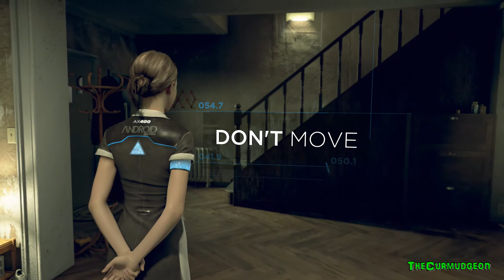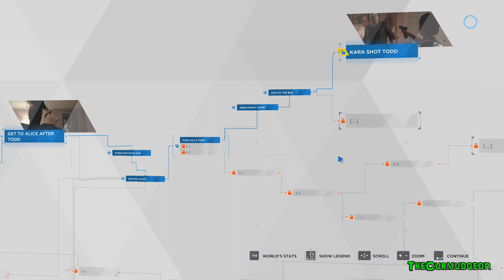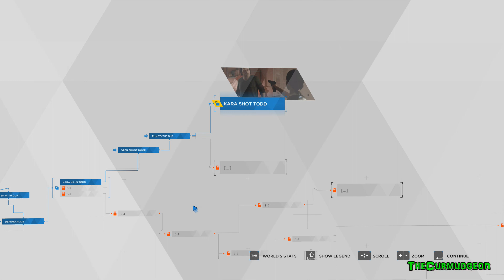Detroit: Become Human - Todd Pt. 4